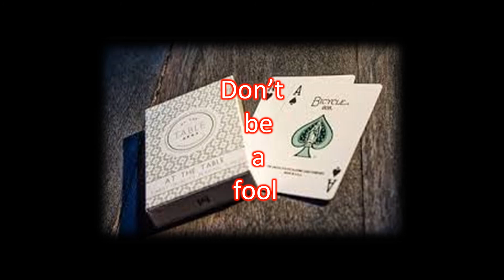Don't be a fool